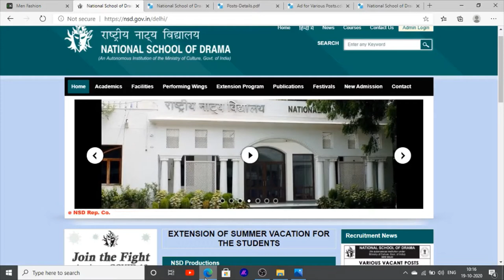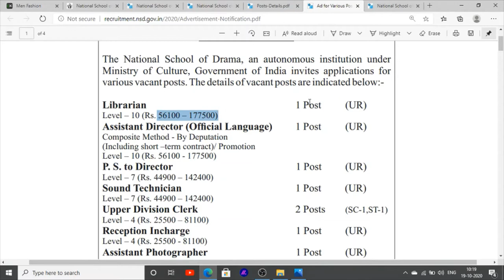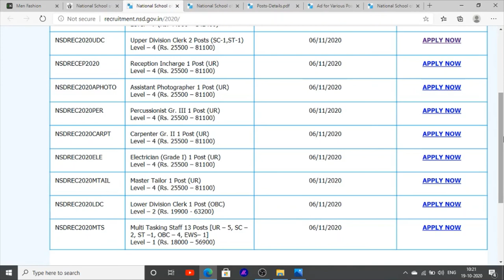Latest Jobs News In October Recruitment In National Board Of Drama Jobs Vacancies 2020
Hello Friends This is a Informative Channel and This Video is Full Information About National school of drama jobs recruitment for 10th pass jobs 12th pass jobs iti pass jobs news and graduation pass latest jobs news 2020 and new jobs vacancies 2020 upcoming jobs recruitment 2020

recruitment for all india candidate can apply these jobs vacancies  latest jobs by Manu maur update are YouTube channel, punjab patwari recruitment 2020, punjab patwari notification 2020, punjab patwari syllabus 2020, punjab patwari recruitment 2019, punjab jobs vacncies latest jobs recuirtment in punjab, punjab patwari, punjab patwari previous question paper, punjab patwari exam preparation, punjab patwari online classes, punjab patwari agriculture, punjab patwari salary,

ward attendant, ward attendant duties, ward attendant work in hospital , ward attendant interview questions, ward there are Manu jobs in hospital jobs in punjab like ,
attendant ka kya kaam hota hai, ward attendant kya hota hai, ward attendant jobs in punjab, ward attendant duties in Hindi, ward attendant interview, for more jobs in punjab news you can subscribe jobs news by Manu maur our YouTube channel ,ward attendant meaning in Hindi, ward attendant qualifications, sarakrijobs 10thpassjobs 12thpassjobs Graduationpass jobs latest Jobs Jobs In Delhi

 police, sub inspector preparation, sub inspector of police, sub inspector bharti,sub inspector kaise bane

punjab govt, punjab govt rti online, punjab govt rti, punjab govt jobs 2020, punjab govt 3000 labour scheme there you can find easily jobs news for punjab check, punjab govt jobs, punjab govt schemes 2020, punjab govt jobs 2020 12th pass, punjab govt 3000 labour scheme registration, punjab govt pay scale chart 2017-18, punjab govt latest news

For more information related to Jobs
punjab water supply recruitment 2020 l punjab water supply bharti 2020 punjab water supply syllabus